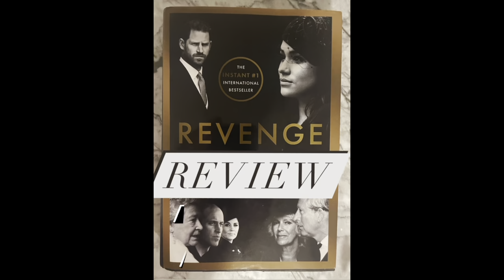Revenge Review # 5: Meghan Markle Has No Shame